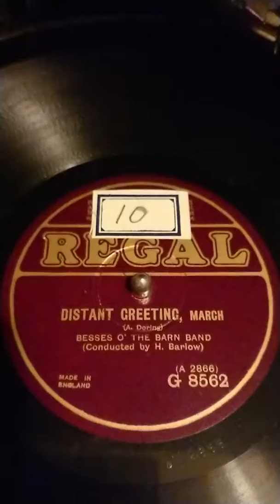Distant Greeting March (Doring) Besses O'Th'Barn Band 1926